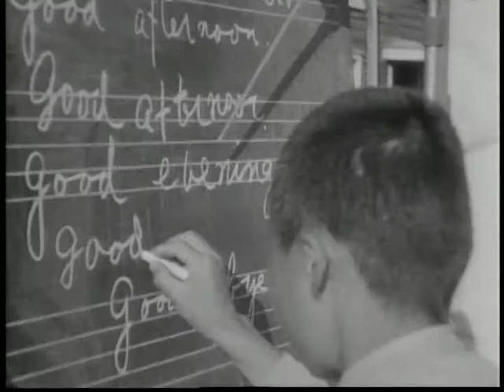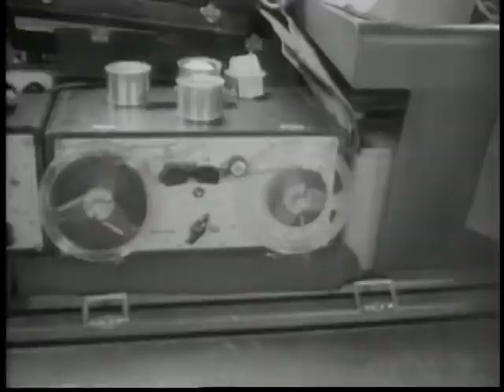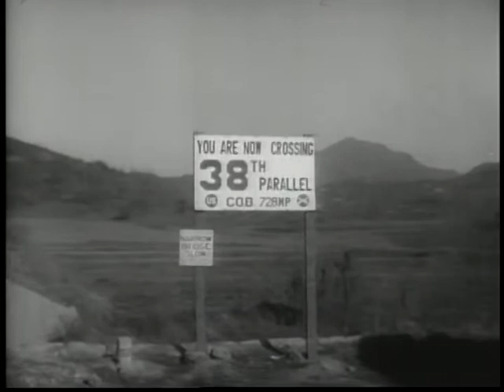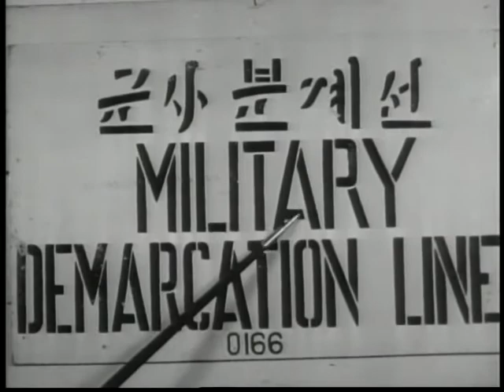ARMY IN ACTION - EPISODE X - THE COBRA STRIKES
ARMY IN ACTION - EPISODE X - THE COBRA STRIKES  - Department of Defense   - PIN 30179 - EVENTS LEADING TO KOREAN WAR, CONDUCT OF THE WAR FROM 1950 TO 1953, AND CESSATION OF HOSTILITIES IN JULY 1953.